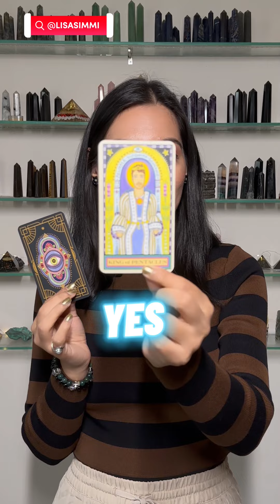Will You Get Marry in 2024 ??Your love or arrange Marriage Prediction#marriagepredictions